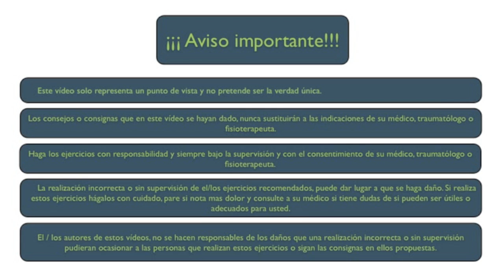Ejercicio para cuello y hombros - Patrón cruzado para cervicales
✅✅ MASTERCLASS GRATIS sobre la solución para LA CERVICALGIA
✅✅ MASTERCLASS GRATIS para PROFESIONALES sobre la clave para ayudar a tus clientes a resolver LA CERVICALGIA
🌐🌐 Conoce nuestra escuela de FORMACIÓN POSTGRADO FisioCampus
↪️ Este es un sencillo ejercicio de patron cruzado en el que movilizamos el cuello y cervicales en coordinacion con los ojos y el brazo y cintura escapular
Es util en personas mayores como forma de estabilizar la zona cervical y mantener una buena movilidad y funcionalidad de brazos y hombros.